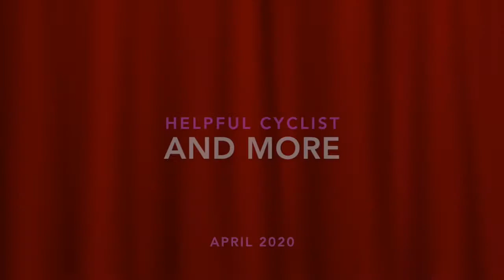Helpful Cyclist And More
Nice cyclist gives me wave past
I give way to oncoming cyclist
I give Father & Child more room passing